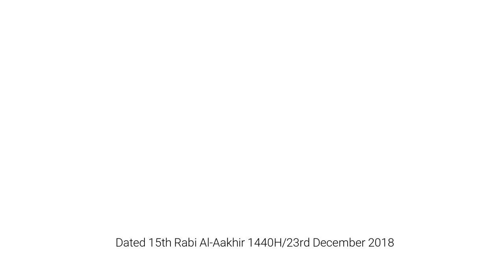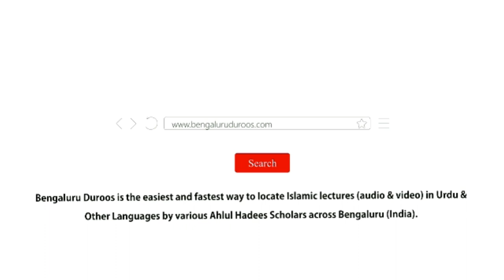Silsila e Tafseer ul Qur’an Part 122 | Surah Al-Bayyinah (Part 9) by Muhammad Muadh Abu Quhafah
Silsila-e-Tafseer ul Qur’an: Part 122
Tafseer of Surah: Al-Bayyinah (98) - Part 9
Topic: Aayat 4 (Part 2) - Muballigheen Ki Housla Afzayee